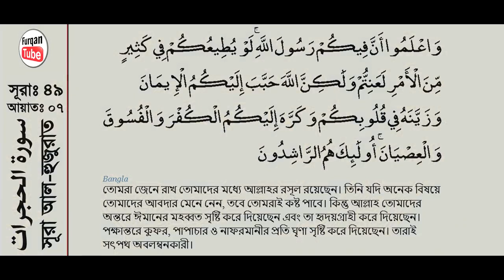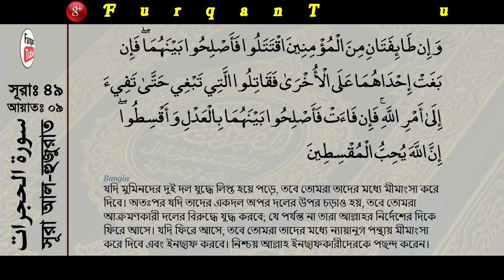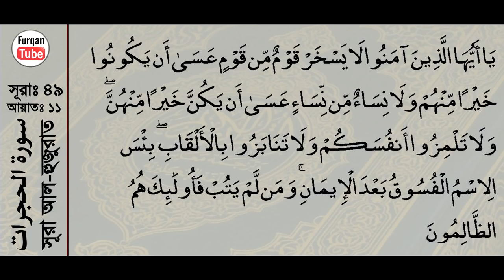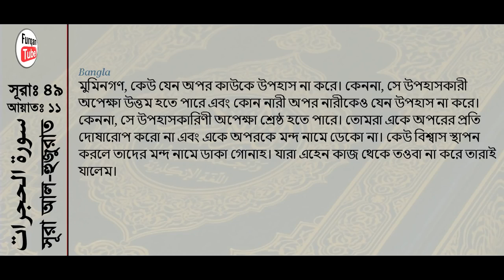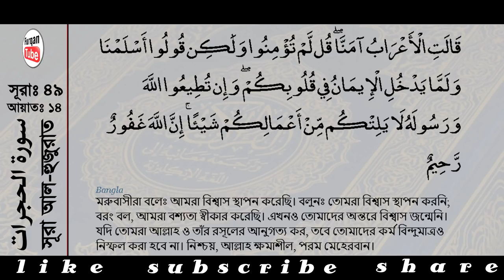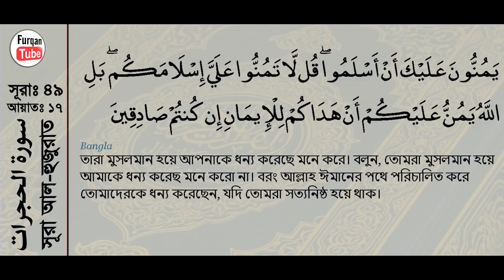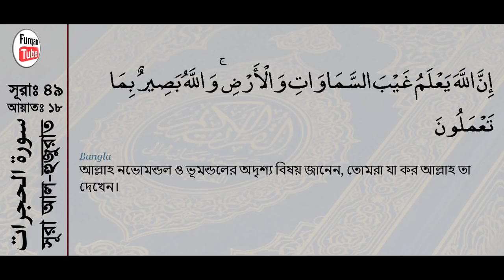49 Surah Al Hujurat with bangla translation recited by mishari al afasy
1. Al-Fatihah (the Opening)
2. Al-Baqarah (the Cow)
3. Aali Imran (the Family of Imran)
4. An-Nisa’ (the Women)
5. Al-Ma’idah (the Table)
6. Al-An’am (the Cattle)
7. Al-A’raf (the Heights)
8. Al-Anfal (the Spoils of War)
9. At-Taubah (the Repentance)
10. Yunus (Yunus)
11. Hud (Hud)
12. Yusuf (Yusuf)
13. Ar-Ra’d (the Thunder)
14. Ibrahim (Ibrahim)
15. Al-Hijr (the Rocky Tract)
16. An-Nahl (the Bees)
17. Al-Isra’ (the Night Journey)
18. Al-Kahf (the Cave)
19. Maryam (Maryam)
20. Ta-Ha (Ta-Ha)
21. Al-Anbiya’ (the Prophets)
22. Al-Haj (the Pilgrimage)
23. Al-Mu’minun (the Believers)
24. An-Nur (the Light)
25. Al-Furqan (the Criterion)
26. Ash-Shu’ara’ (the Poets)
27. An-Naml (the Ants)
28. Al-Qasas (the Stories)
29. Al-Ankabut (the Spider)
30. Ar-Rum (the Romans)
31. Luqman (Luqman)
32. As-Sajdah (the Prostration)
33. Al-Ahzab (the Combined Forces)
34. Saba’ (the Sabeans)
35. Al-Fatir (the Originator)
36. Ya-Sin (Ya-Sin)
37. As-Saffah (Those Ranges in Ranks)
38. Sad (Sad)
39. Az-Zumar (the Groups)
40. Ghafar (the Forgiver)
41. Fusilat (Distinguished)
42. Ash-Shura (the Consultation)
43. Az-Zukhruf (the Gold)
44. Ad-Dukhan (the Smoke)
45. Al-Jathiyah (the Kneeling)
46. Al-Ahqaf (the Valley)
47. Muhammad (Muhammad)
48. Al-Fat’h (the Victory)
49. Al-Hujurat (the Dwellings)
50. Qaf (Qaf)
51. Adz-Dzariyah (the Scatterers)
52. At-Tur (the Mount)
53. An-Najm (the Star)
54. Al-Qamar (the Moon)
55. Ar-Rahman (the Most Gracious)
56. Al-Waqi’ah (the Event)
57. Al-Hadid (the Iron)
58. Al-Mujadilah (the Reasoning)
59. Al-Hashr (the Gathering)
60. Al-Mumtahanah (the Tested)
61. As-Saf (the Row)
62. Al-Jum’ah (Friday)
63. Al-Munafiqun (the Hypocrites)
64. At-Taghabun (the Loss & Gain)
65. At-Talaq (the Divorce)
66. At-Tahrim (the Prohibition)
67. Al-Mulk – (the Kingdom)
68. Al-Qalam (the Pen)
69. Al-Haqqah (the Inevitable)
70. Al-Ma’arij (the Elevated Passages)
71. Nuh (Nuh)
72. Al-Jinn (the Jinn)
73. Al-Muzammil (the Wrapped)
74. Al-Mudaththir (the Cloaked)
75. Al-Qiyamah (the Resurrection)
76. Al-Insan (the Human)
77. Al-Mursalat (Those Sent Forth)
78. An-Naba’ (the Great News)
79. An-Nazi’at (Those Who Pull Out)
80. ‘Abasa (He Frowned)
81. At-Takwir (the Overthrowing)
82. Al-Infitar (the Cleaving)
83. Al-Mutaffifin (Those Who Deal in Fraud)
84. Al-Inshiqaq (the Splitting Asunder)
85. Al-Buruj (the Stars)
86. At-Tariq (the Nightcomer)
87. Al-A’la (the Most High)
88. Al-Ghashiyah (the Overwhelming)
89. Al-Fajr (the Dawn)
90. Al-Balad (the City)
91. Ash-Shams (the Sun)
92. Al-Layl (the Night)
93. Adh-Dhuha (the Forenoon)
94. Al-Inshirah (the Opening Forth)
95. At-Tin (the Fig)
96. Al-‘Alaq (the Clot)
97. Al-Qadar (the Night of Decree)
98. Al-Bayinah (the Proof)
99. Az-Zalzalah (the Earthquake)
100. Al-‘Adiyah (the Runners)
101. Al-Qari’ah (the Striking Hour)
102. At-Takathur (the Piling Up)
103. Al-‘Asr (the Time)
104. Al-Humazah (the Slanderer)
105. Al-Fil (the Elephant)
106. Quraish (Quraish)
107. Al-Ma’un (the Assistance)
108. Al-Kauthar (the River of Abundance)
109. Al-Kafirun (the Disbelievers)
110. An-Nasr (the Help)
111. Al-Masad (the Palm Fiber)
112. Al-Ikhlas (the Sincerity)
113. Al-Falaq (the Daybreak)
114. An-Nas (Mankind)Beautiful arabic recitation with bangla translation
Meherpurian-2019